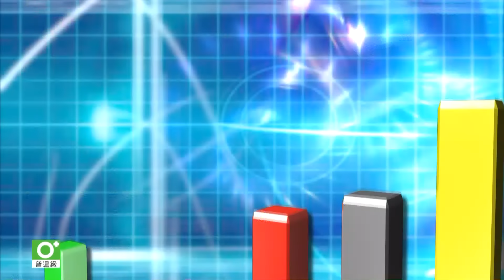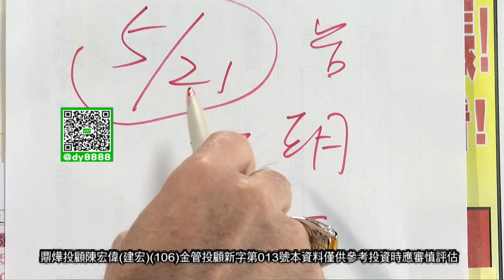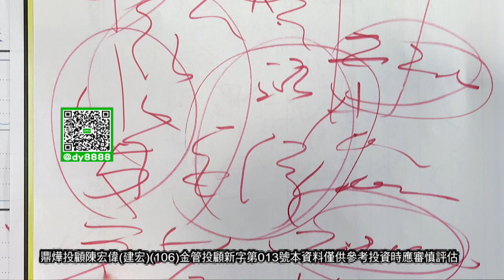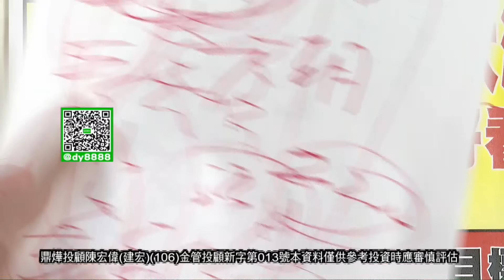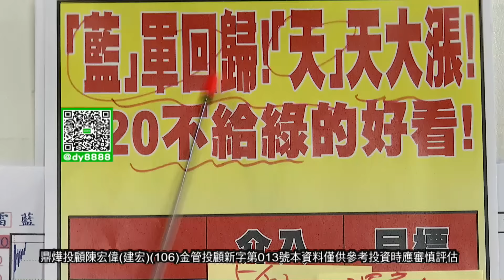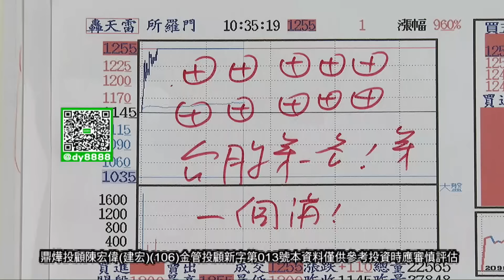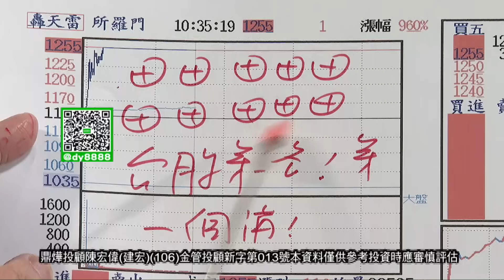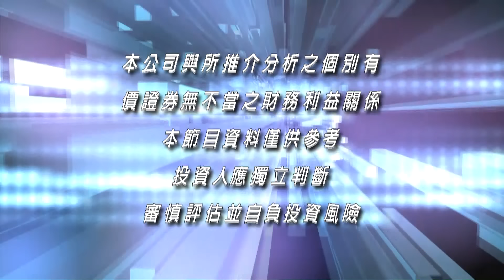20240515股市之寶 陳宏偉(建宏)分析師